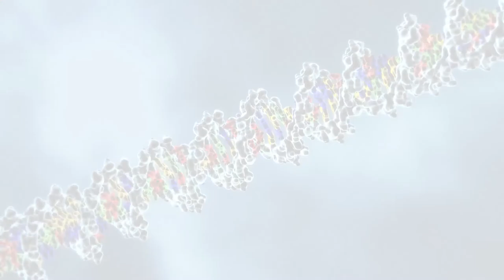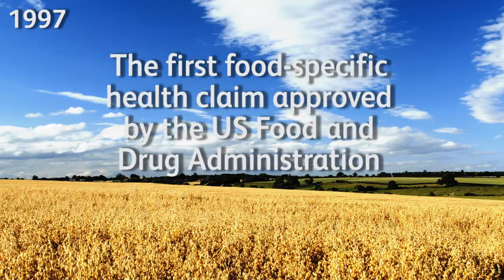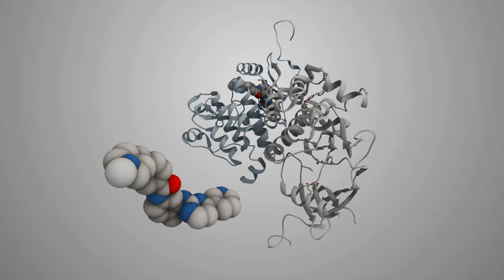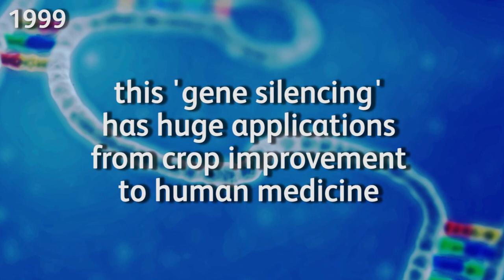Impacts of bioscience #1 (1994-1999) HD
Part of BBSRC's 20th anniversary year, this is the first in a series of videos presenting outcomes of BBSRC-funded science from its founding in 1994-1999.

See our 20th anniversary page for other special content including an interactive timeline, interviews with great British bioscience pioneers, awards for excellence in bioscience as well as new funding opportunities for early-career researchers.

You are free to share and emded this video with credit to BBSRC.